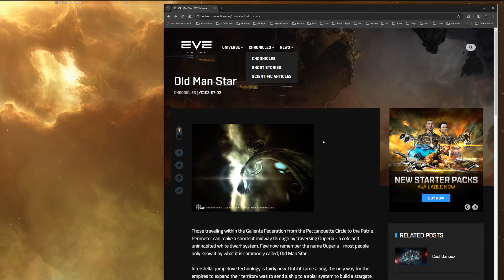Eve Onlines game loop disconnect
Just some thoughts this time around. Hopefully adjusting some peoples expectations, and maybe getting some peoples into the game.

To be clear (as people dont always tell you) if you do this it also gived me a kick back of half a months plex if you sub or resub to the game. Ill Put up 2 links for my 2 mains but you can only do it once.

If you have far to much isk or plex and want to throw it at a dumbass youtuber like me, Madame Broker in eve deals with all my income, she also may be featured in upcoming videos once i get my arse in gear and edit them.

Fly safe if thats what you choose to do!